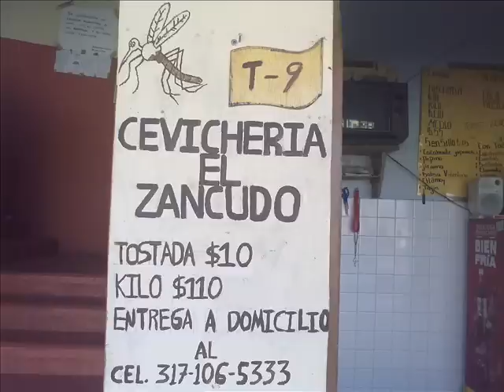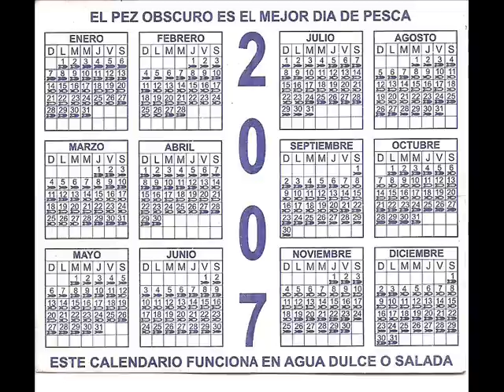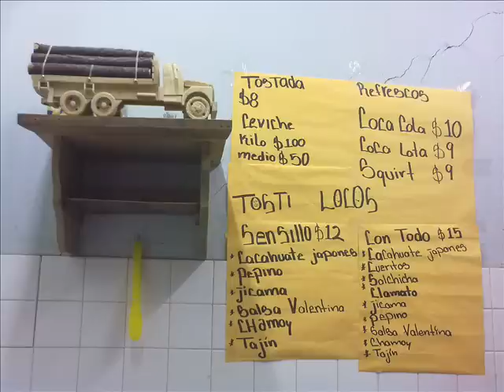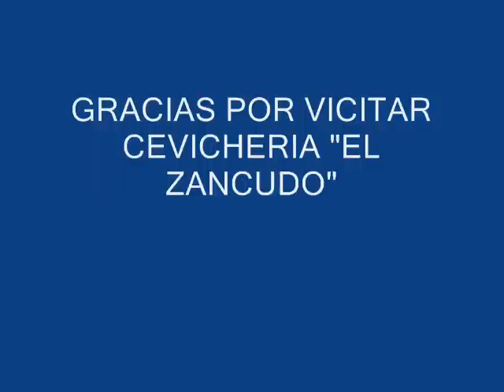CEVICHERIA Y TOSTI-LOCOS "EL ZANCUDO"